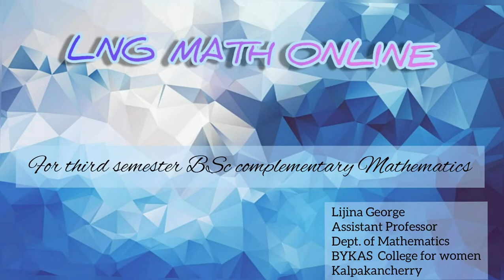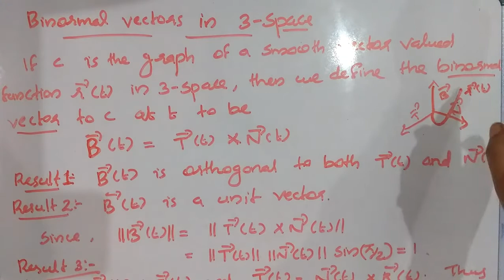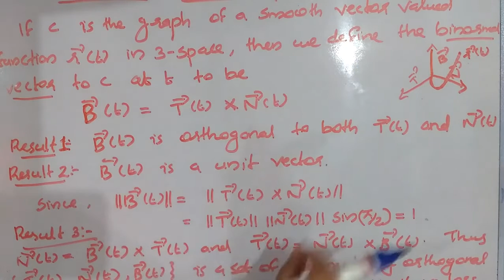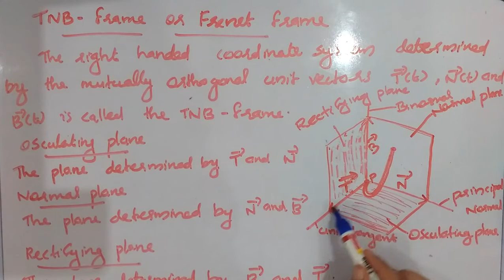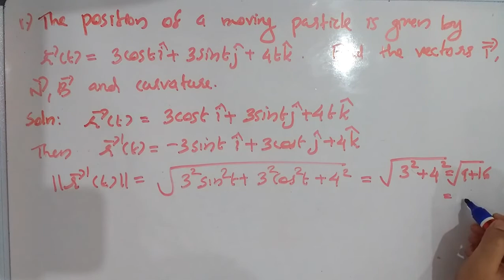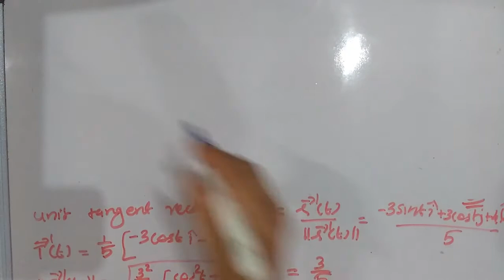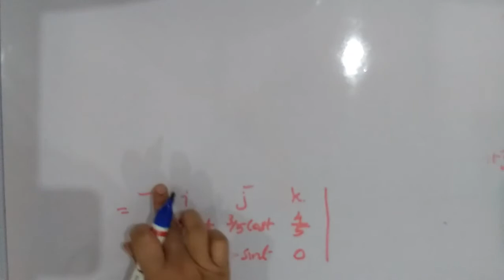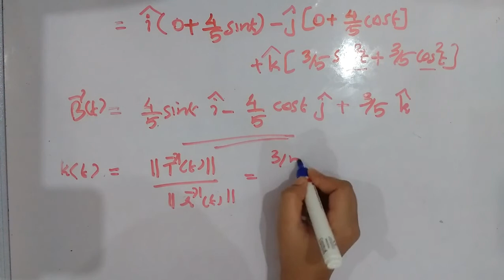BINORMAL VECTORS IN 3 - SPACE [CLASS 1] (For third semester BSc complementary mathematics)